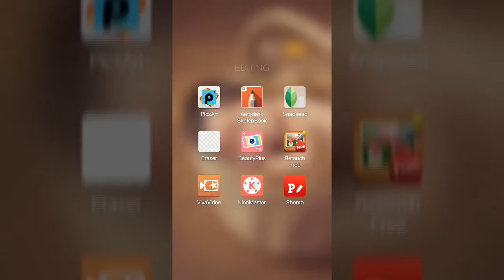How to get long hairs edit like cb edits | cb edits by picsart || picsart and autodesk tutorial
Next Vidio Coming Soon..💖😘😀